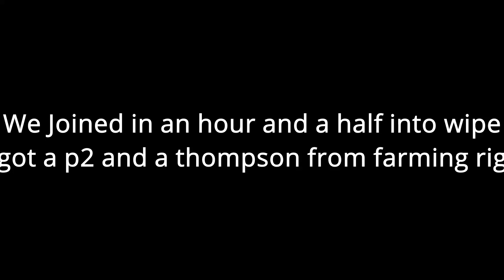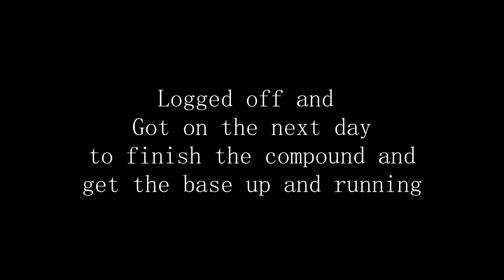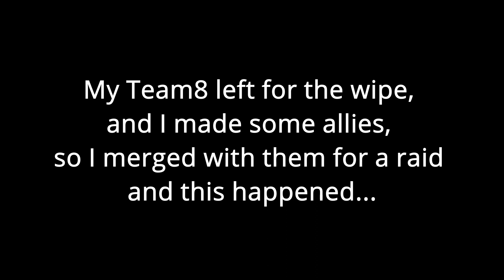Regular Solo/Duo Wipe + Merge / Raid Defense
In this video I played on Rustoria US Main a 600 pop server where we snowballed, and a couple of unexpected things happened!